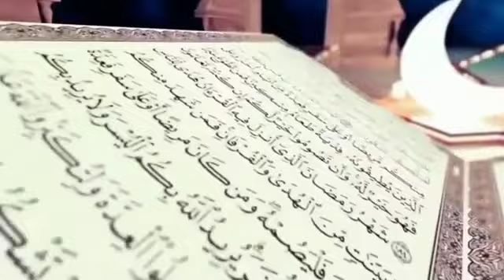AMALAN UTAMA MENGENAL ALLAH ❗ BUYA ARRAZY HASYIM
KAJIAN BUYA ARRAZY HASYIM

INILAH AMALAN UTAMA UNTUK MENGENAL ALLAH